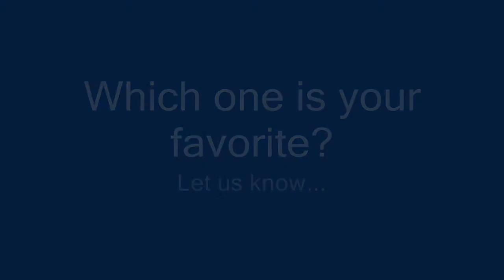Best Spring Hairstyles 2013